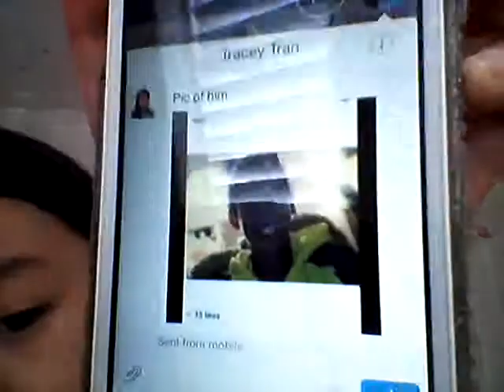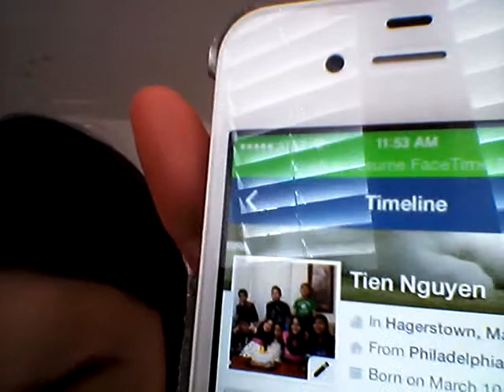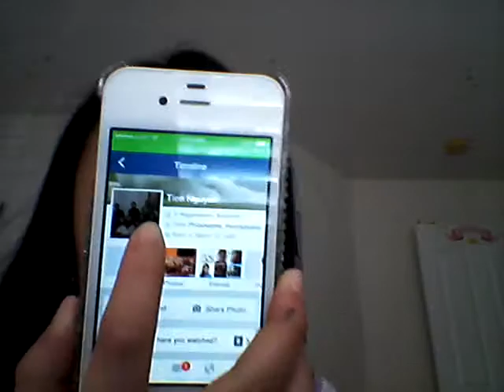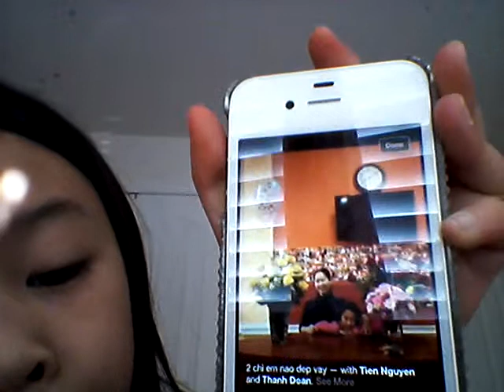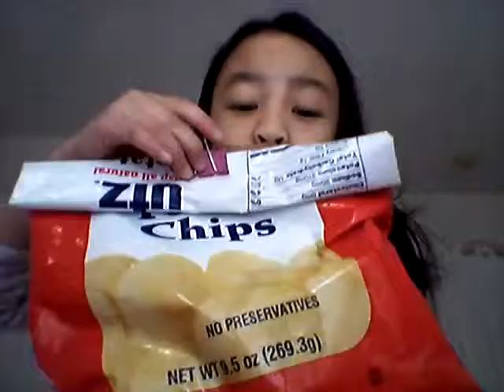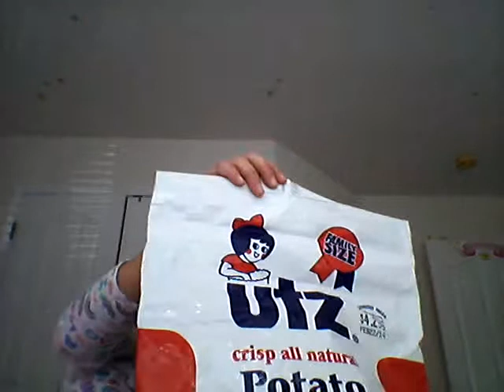Follow us plz